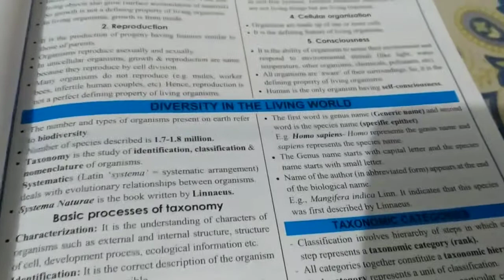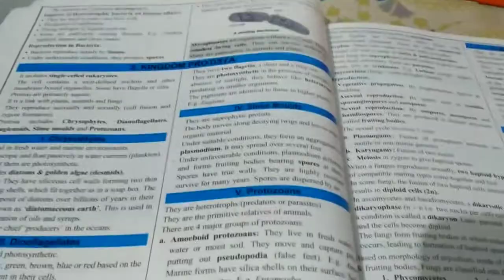NCERT NICHOD REVIEW a complete extraction of biology NCERT - The great book Review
NCERT Nichod - The great book Review neetkakajee NCERT Nichod

Q Bank NCERT Nichod Biology from Amazon

Driven By Doctors
best book for neet
best book for neet questions
biology neet
biology nichod
cellsious book nichod
cellsius ncert
chemistry neet
chemistry neet ncert
chemistry nichod
chemistry nichod book
doctor books
ncert biology
ncert book chemistry
ncert chemistry
ncert nichod
ncert nichod biology
ncert nichod biology neet
ncert nichod celsius
ncert nichod chemistry
ncert nichod chemistry neet
ncert nichod order book
ncert nichod q bank
ncert nichod q bank biology
ncert nicod
ncrt nichod
neet dlp
neet kaka
neet kaka chemistry
neet kaka jee
neet ncert
neet nichod
neet nichod book
neet nichod chemistry
neet previous year
neet questions
nichod biology book
physics neet
q bank
q bank for neet
question bank for neet
ncert nichod book
ncert nichode
ncrt nichod
celsius ncert chemistry nichod
ncert nichid
ncert nichod chemistry book
ncert nichod neet
ncert nichod q
ncert nichodo
ncert nichor
ncert nichor chemistry
ncert nichord
ncert nochod
ncert q bank
neet nichod chemistry
ncert nicod
ncrt nishod
neet nichode
mittal book
ncert chemistry
neet ncert books
chemistry book
doctor books